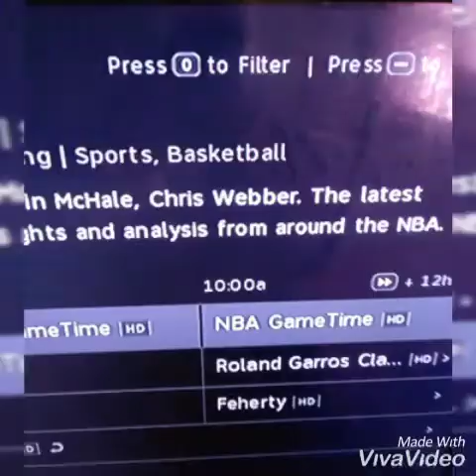Kristen Ledlow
This pure RACIST